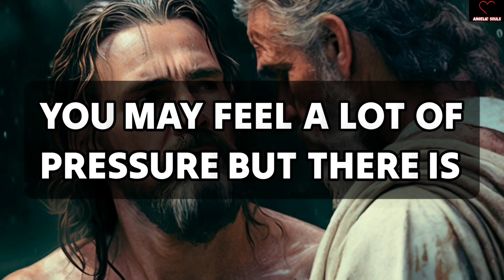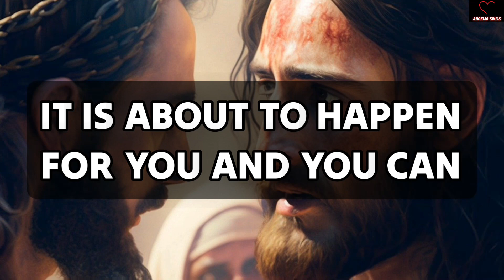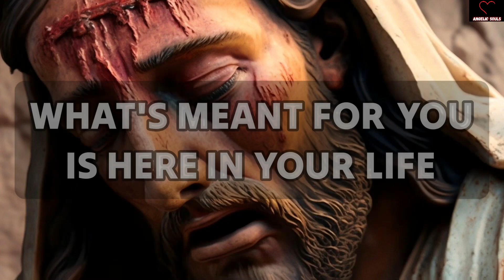God Says, What Is Your Problems? TODAY I Will Remove Your All problems, Open Immediately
11:11🌈🦋Angels Urgent Message Today🕊️God Message🌈God Says Jesus Messages🦋godsmessages🦋Godsmessage

God message
Jesus
Jesus message
God messages
Urgent message from God
Jesus says
Angel Signs
God msg
God helps
Godly quotes
Bible Quotes
God says
Positive life affirmation
Lord Helps
Jesus quotes
God
Angels message
Universe message
Life quotes
Money miracle
Financial abundance
Angels message
Jesus message
Godly quotes
Faith quotes
23 April gods message
Universe message
Angel message